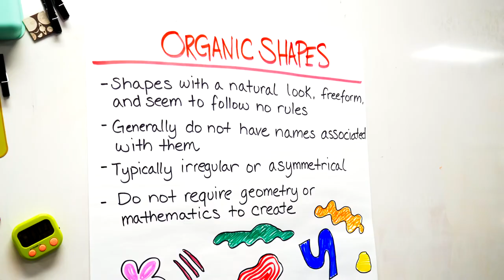Greater Las Vegas Academy | Now Enrolling Preschool - 8th Grade